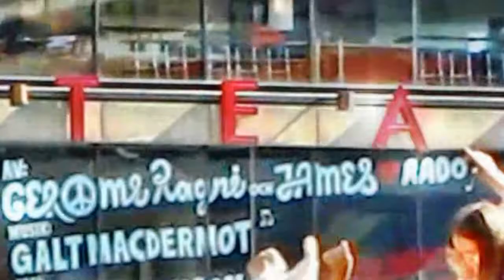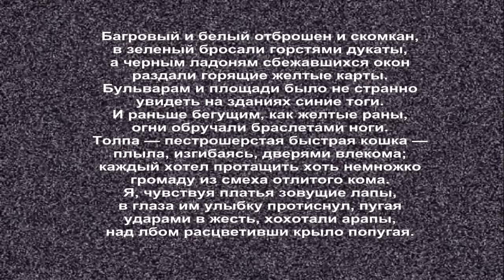Владимир Маяковский Ночь